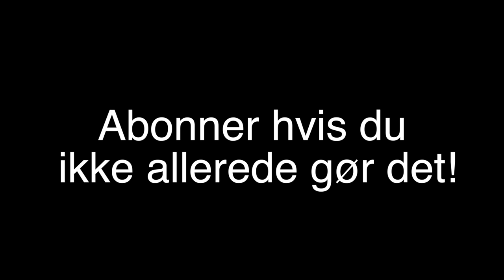100K SUB SPECIAL (HALV NØGEN PÅ STRØGET!)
Faktisk 113! Jeg gik gennem strøget i underbukser, det var rigtig koldt. Smid et like!

Mest efterspurgte spørgsmål:

- 18 år, har fødselsdag d. 10/10

- Sony a5100